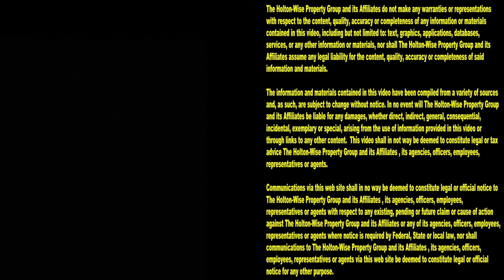Section 8 Housing in Cleveland | Cleveland Area Houses For Rent - 10411 Jasper (Up)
Cleveland's number 1 source for affordable living is here with another episode of The Cleveland Area Houses For Rent Show. The HoltonWiseTV crew takes Cleveland renters on a tour of a duplex on Cleveland's west side that is Section 8 approved and ready for immediate move in. If you or a friend is looking for a new home that accepts CMHA vouchers this one is for you. HoltonWise is Cleveland living made easy for CMHA voucher recipients.

10411 Jasper Ave. Cleveland, Ohio 44111